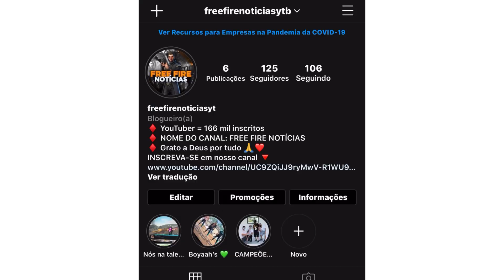X1 INSANO! LOUD BABI VS LOUD GS! Quem ganhou?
⚪ CANAL DE CLIPES

SOU FAN DA LOUD, ACOMPANHO TODAS AS LIVES DE TODOS OS MEMBROS, ENTÃO TRABALHO VENDO QUEM EU AMO!!

CANAL DE CONFRONTOS, DUELOS, X1 E 4X4

segue ele no insta também: loud_bak

segue ele no insta tbm tropa: loud_thurzin

best moments of game Free Fire!
The content of this video was entirely created by me and
allowed by all Streamers